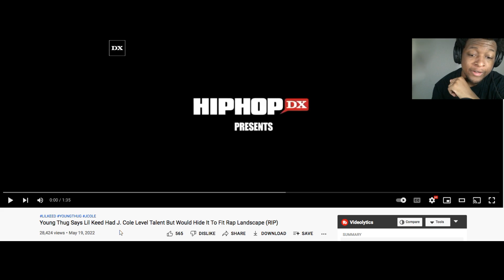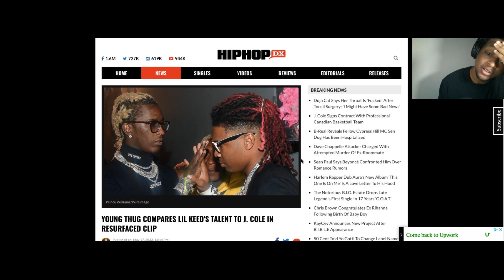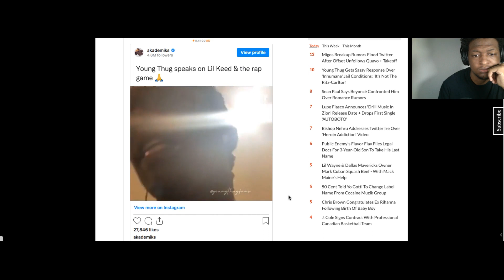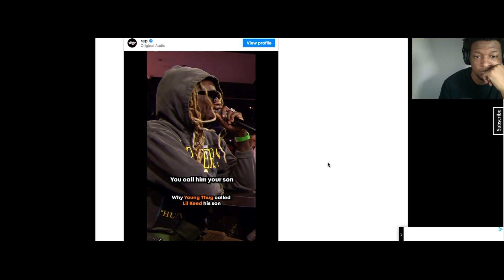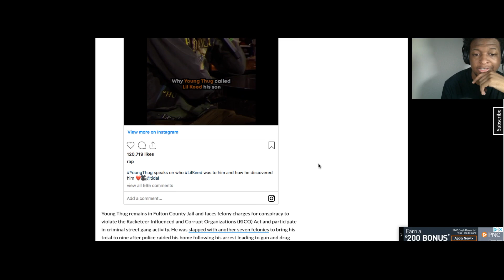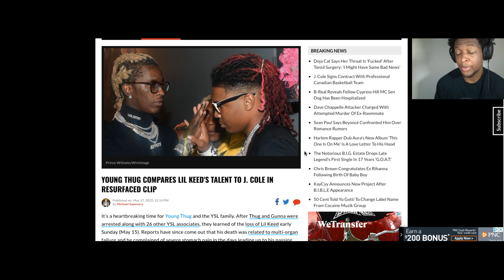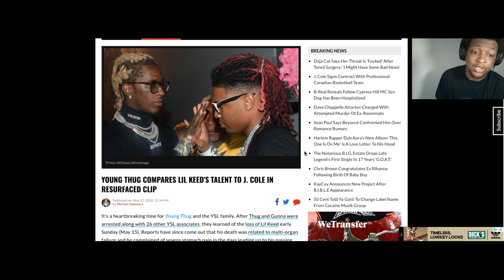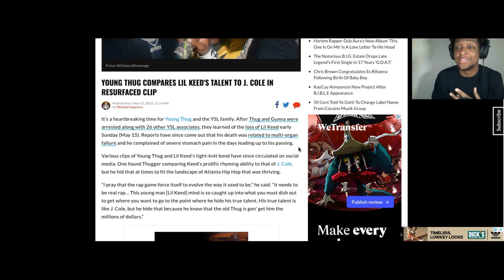YOUNG THUG COMPARES LIL KEED'S TALENT TO J COLE (Review)